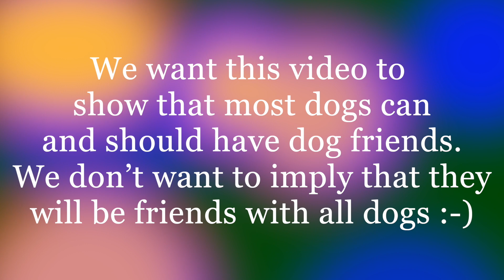Cinnamon and Monet